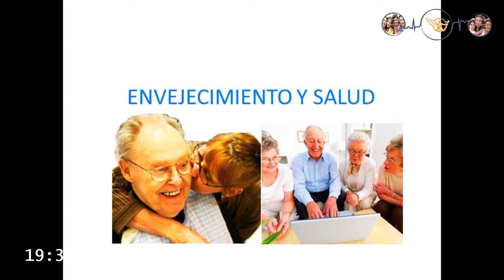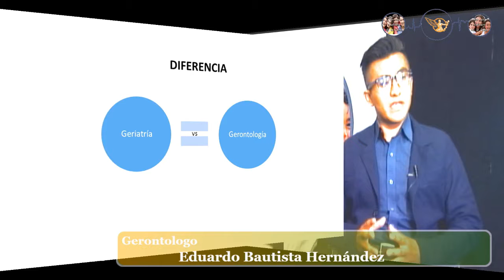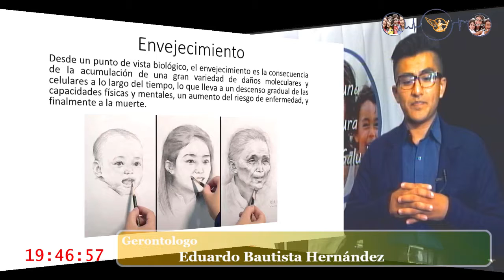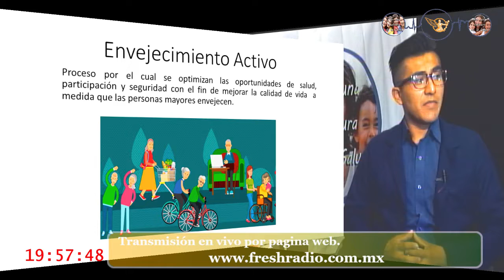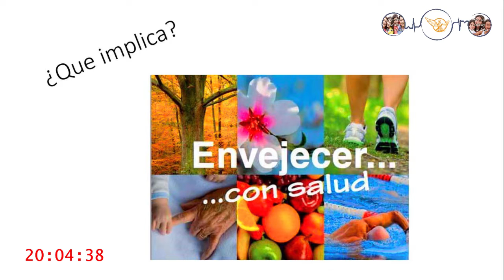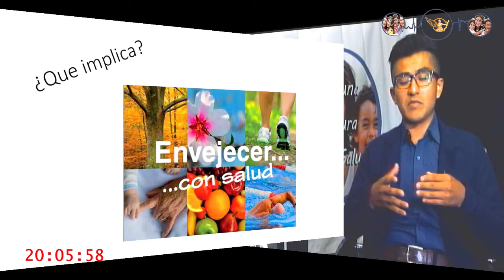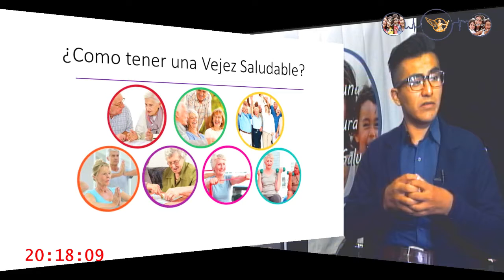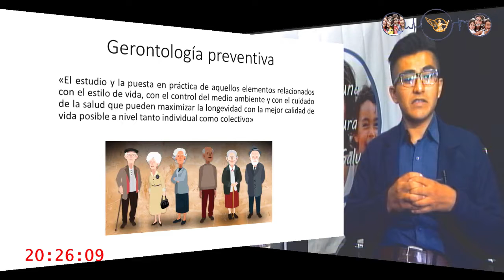Programa Por una cultura de la Salud 29/05/19